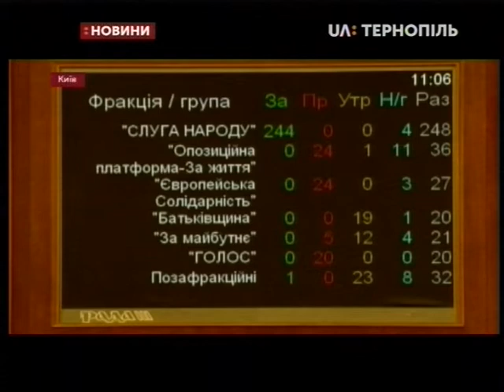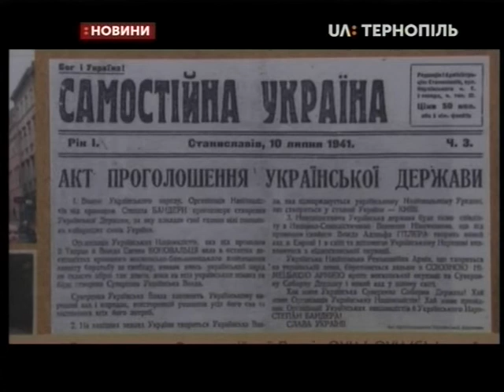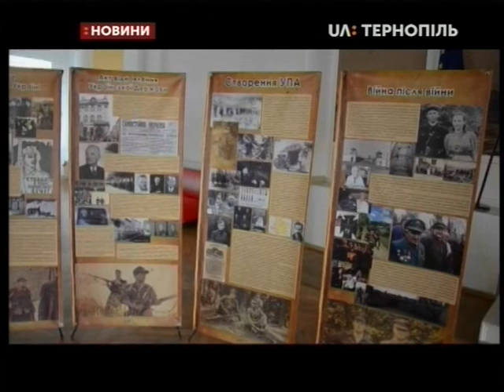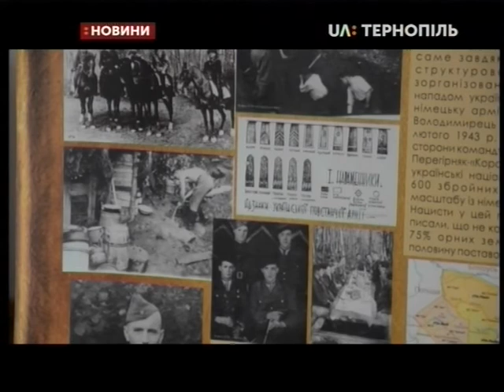10.09.2019. Новини. 17:00